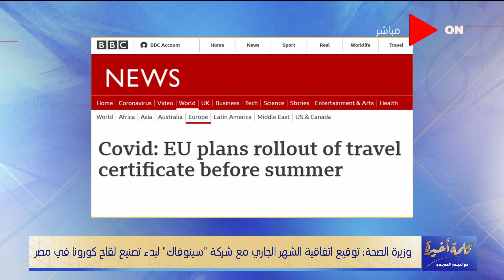كلمة أخيرة - وزيرة الصحة: مصر ستكون مركزا لتوفير لقاح "سينوفارم" محليا وإفريقيا